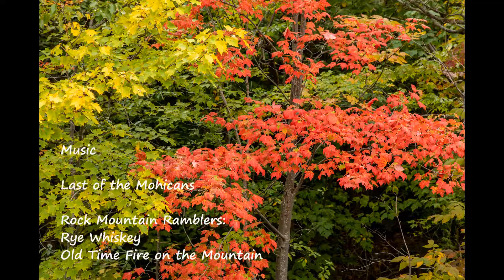Steve Johnson Autumn in New York 2018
Fort Ticonderoga and around Lake Placid, New York.